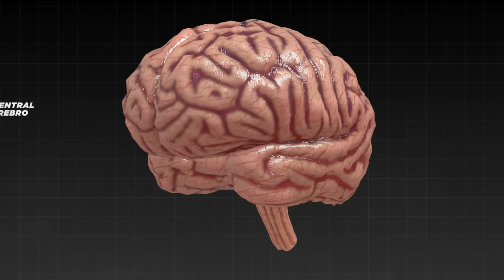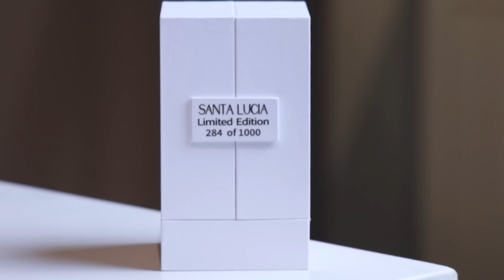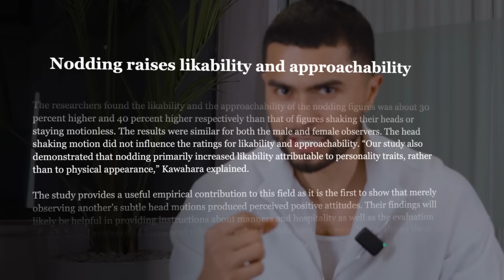Como Empezar una Conversacion Con Una Chica Atractiva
Regístrese ahora para recibir actualizaciones exclusivas e información privilegiada sobre el lanzamiento este 24 de febrero a las 10 a. m., hora del este.